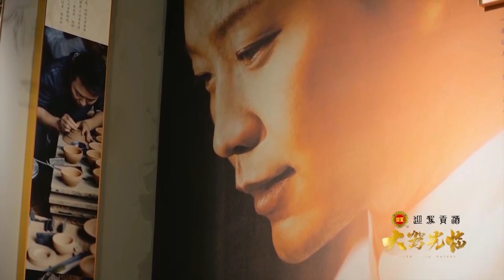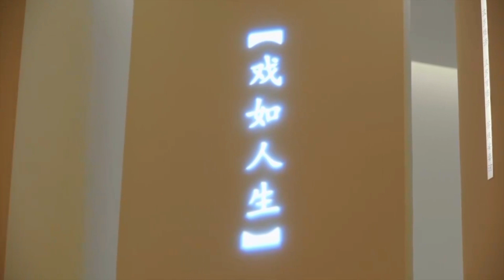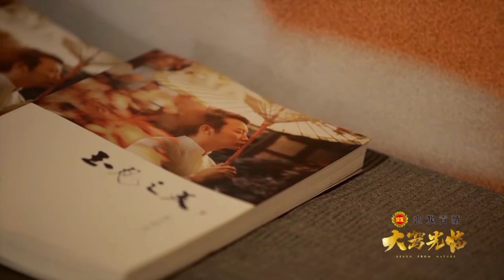《大駕光臨》李玉剛：越是崎嶇越坦平。 fr.鳳凰視頻2022.07.06 錄屏剪輯版（未可放萬疆寶寶）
《大駕光臨》李玉剛：越是崎嶇越坦平。
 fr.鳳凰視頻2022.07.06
錄屏剪輯版（未可放萬疆寶寶）